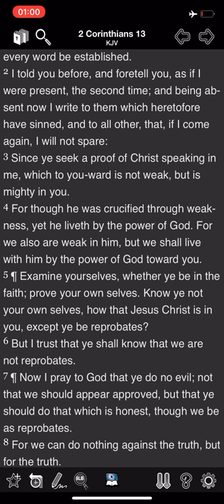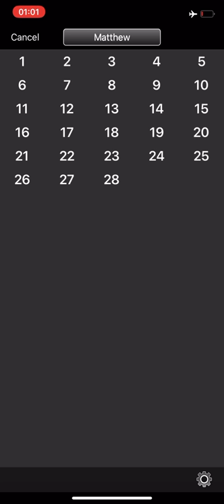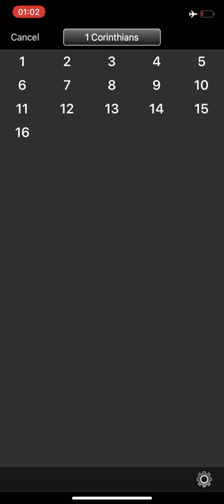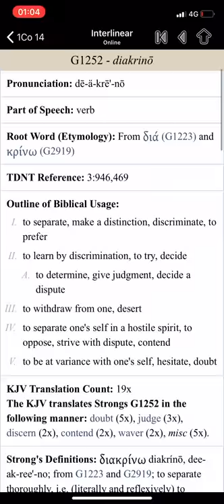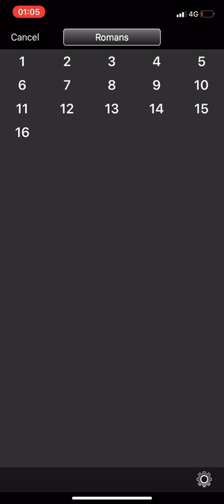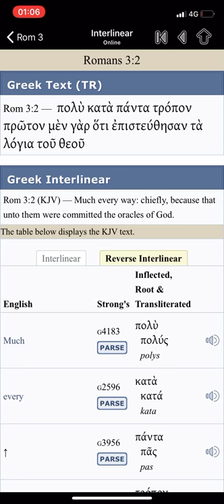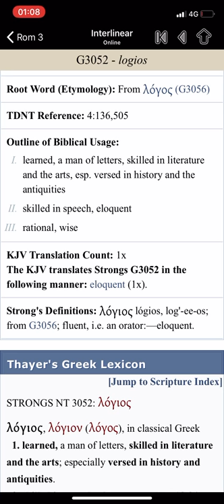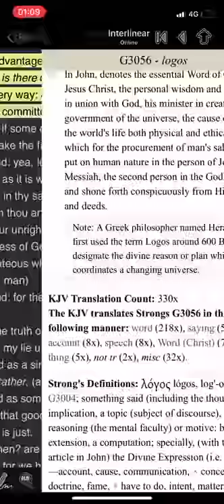“E” his plan is back firing and it's according to the will of The Most High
Lords prayer
Paleo
Hebrew
martial law
FEMA CAMPS
Government Drills
Preppers
Prophecy
FEMA CAMPS
FDIC
FEMA REX-84 program
Hitler-scale
purge”
CAL Fire
FEMA Director Brock Long’
2nd Amendment of the U.S. Constitution
invasion,
Mt. Weather
Cheyenne Mountain.
Pelosi, Swalwell, Paul Ryan, Rand Paul….Ocasio Cortez
underground  bunkers
Resident Evil: The Final Chapter,
 Armageddon
problem-reaction-solution
systematic destruction
aim at the poor and needy
bijbel verhalen
bijbel uitleg
bible story
bible break down
bible understanding
glory of God
chosen nation
hebreeuwse israelieten
uitverkoren natie
reaping process
harvest time
angels
death angels
chariots of God
clouds
ufo's
ifo's
vliegende schotel
wheel in wheel
clouds
Jerusalem
Jacob descendants
Matthew 25
WW3 2018
president Duterte
Kim jong
Nuclear war
ICBM missles
Judgement day
Politrics
Fema concentration camp
DUMBS
Deep underground military bases
beheadings
Savoir
Christ
Jesus
God
Hebrew Israelites
12 tribes of israel
Jaob and esau
Caucasians
Negroes
Hispanics
Native indians
Peace
Hide
Bunkers
Drills
False Flags 2018
Mass deception
Brainwash
Sheeple
Mass consumption
Rituals
Sacrafice
Obadiah
prophecy 2018
Bible prophecies
Bible break down
Bible study
Bible reading
Preaching
Right vs Wong
Righteousness
Unrighteousness
Fathfull
Salvation
Chariots
Destruction
fervent heat
Fema coffins
Tanks
Darpa
technology
super soldiers
cyborgs
tiger eyes
jets
Americans vote
Mass deception
Liars
Babylon destroyed
The Lake of fire
cyberwar 2018
hacking
spy
CIA
Martial law 2018
american tanks
nuclear missles
nuclear war
WW3
Judgement day
End times
NWO 2016
New world order
Globalist
Imperialistic
Empires
Kingdoms
Sodom
Egypt
Isis
Terrorism
Murder
Children
Syria
Famine
Bible Prophecies
Bible study
Bush
donald trump
the purge
pestilence
false flag
illuminati
agenda 2030
Transgender
military
gay
Underground cities
hide outs
Fema camps
coffins
guillotine
beheadings
RFID Chip
mark of the beast
martial law
police state
violence
race wars
order out of chaos
stage
crisis acters
feminism
hate
mockery
prophets
warnings
Alerts
state of emergency
destruction
fervent heat
fire
generation to generation
isaiah 34
revelation
europe
iran war
unavoidable
Urgent
US Citizens
WWIII
north korea
china sea
sub marines
threat
abuse
cyber attack
accuse
spy
wiki leaks
chief
death angels
punishment
Justice
reap what you sow
slavery
native indians
pipeline
12 tribes of israel
blacks
hispanics
identity
nationality
fighting
freedom
liberty
stolen
gold
land
righteous
judge
God
Christ
greatmillstone
GMS
Redeemer
Chariots
Angels
Missle defence
blind
sheeple
consumers
lala land
payback
proud america
most proud edomites
bestray
nuke
mushroom cloud
faya
death bodies
howl
cry
barack obama
sacrafice
day of the Lord
slain
Breaking
armageddon
appolyon
vain multitude